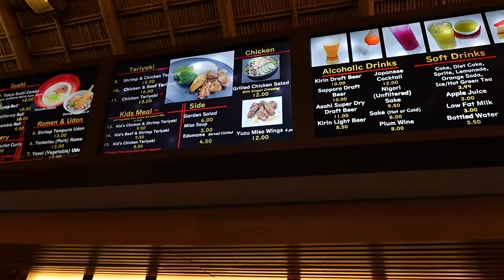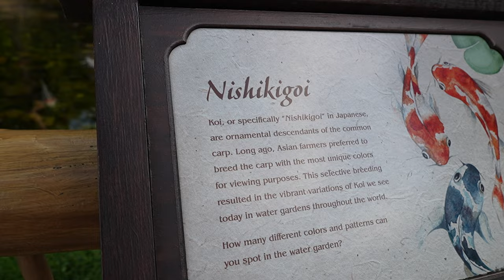Try this SECRET at EPCOT Japan pavilion ⛩️ Disney World Katsu Grill food review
The EPCOT Japan pavilion is a Japanese-themed pavilion that is part of the World Showcase, within Epcot at Walt Disney World in Bay Lake, Florida, United States. Its location is between The American Adventure and Morocco pavilions. The pavilion features a variety of attractions, shops, restaurants, and gardens that showcase the culture and history of Japan. One of the restaurants in the pavilion is Katsura Grill, a quick service restaurant that serves teriyaki, sushi, curry, udon, beer, sake and more. There's also a new secret spot in the pavilion that is right next to Shiki-Sai before Teppan Edo. These locations do not accept walt disney world annual passholder discounts.
00:00 Welcome to EPCOT japan pavilion quick service dining options
00:28 Shiki-Sai
00:31 Perfect Snow $19
      Nigori (unfiltered)
00:53 Toki Highball (Vegan) $18
     Suntory Toki whisky with soda and yuzu juice
01:34 Katsura Grill
01:37 Vegetable Roll (Vegan) $9
04:32 Edamame (Vegan) $4.50
05:53 Salad (Vegan) $6
     served with Ginger Dressing
08:16 Chicken Cutlet Curry $14
     Curry Sauce with Chicken served with Steamed Rice and Mixed Vegetables
10:27 Overall thoughts on quick service in the EPCOT Japan Pavilion

Home Cooking

Mail:
Princess and the Bear
4630 S Kirkman Road Unit 221